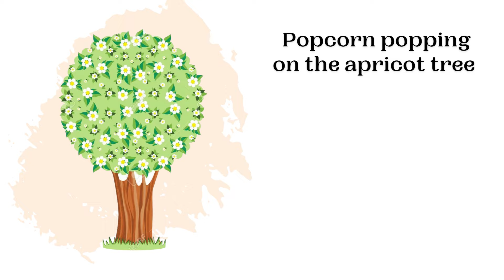Popcorn Popping | LDS Primary Song Sing Along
Watch, listen, sing the lyrics to "Popcorn Popping" from the Latter Day Saint Primary Children's Songbook!

"Popcorn Popping" is iconic. If you ever attended primary as a child or as an adult, you know this song. You know the words, you know the actions, you know this song will be written on your heart forever. I spent way too long making this sing along! I really wanted to show the visions that always popped in my head while singing this over the years, and I wanted to do it justice!